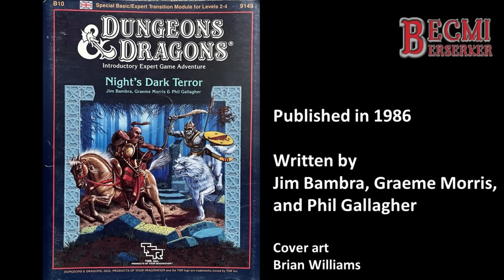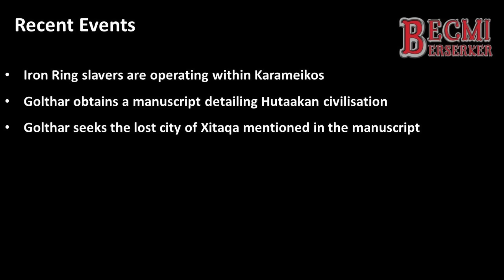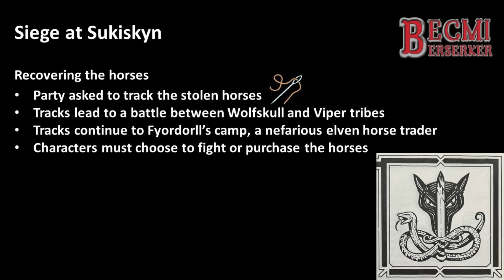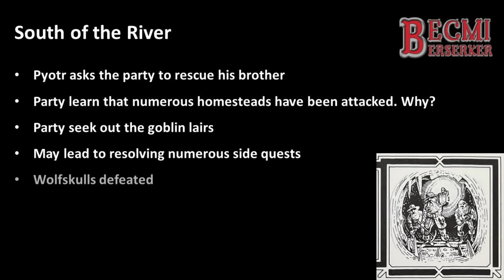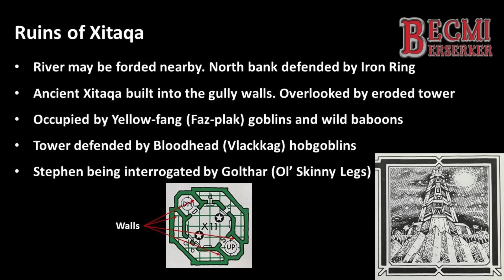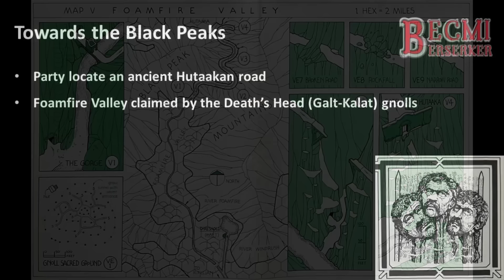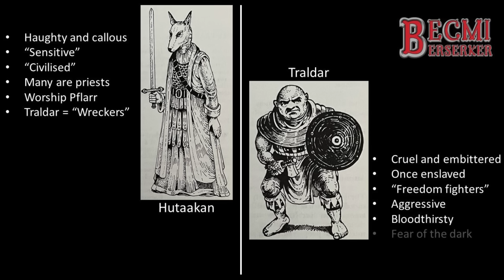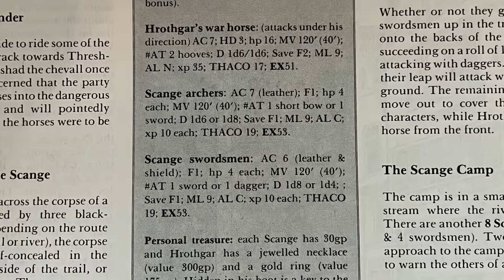B10 Night's Dark Terror - A BECMI adventure module review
B10 Night’s Dark Terror was written by Jim Bambra, Graeme Morris, and Phil Gallagher and published in 1986. It was an amazing transition module for moving characters from dungeon play into the wilderness and might be considered a low-level campaign rather than just an adventure module. This is one of the greatest Dungeons and Dragons adventures ever published. If you disagree, roll initiative in the comments!

B10 Credits
Written by: Jim Bambra, Graeme Morris, and Phil Gallagher
Production: Phil Gallagher and the TSR UK Design Team
Cover Art: Brian Williams
Internal Art: Helen Bedford
Cartography and Design: Geoff Wingate
Proofreading: Carole Morris, Mike Brunton
Playtesting: Pat Whitehead, Matt Connell, Helen Freeman, Stuart Bonham, Steve Waters

If you like this video and want to support me further, please consider buying me a coffee Your support is greatly appreciated.